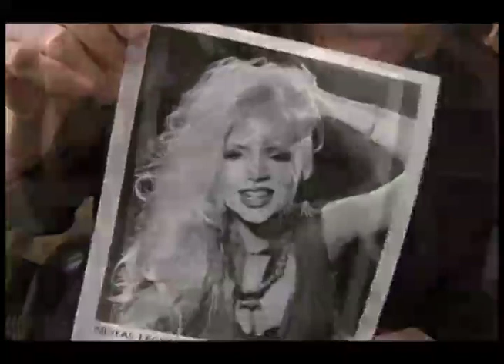Part 1a: Titles: Germans Taste Best; A REAL CANNIBAL!!!!!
Title song by New Guinea Native Phoebe Legere - This even shocked me!